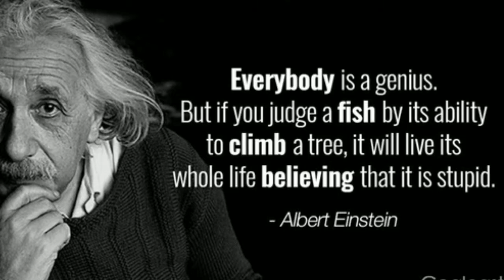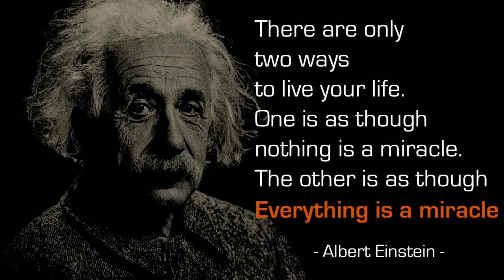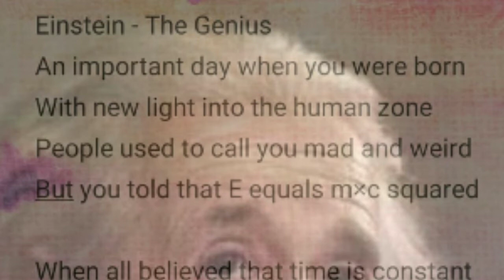Who Is Einstein || A story of a Genius....© AkashVeer ||with a poem written by AkashVeer.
Albert Einstein was a German-born theoretical physicist who developed the theory of relativity, one of the two pillars of modern physics. His work is also known for its influence on the philosophy of science.